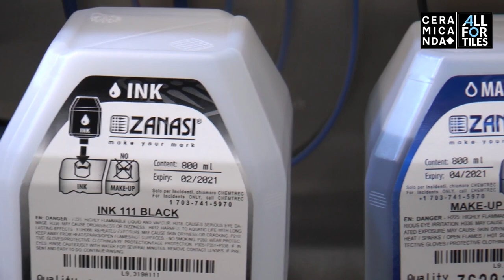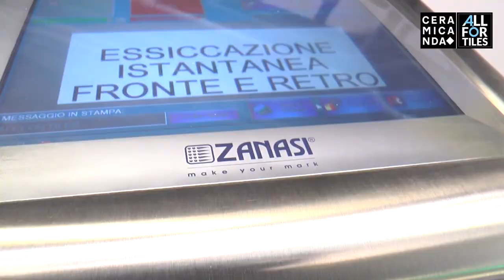Soluzioni Zanasi per l'industria ceramica a AllForTiles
Zanasi ha partecipato a AllForTiles, una due giorni in programma alla Fiera di Modena il 20 e 21 novembre per l'industria ceramica.

Le soluzioni presentate hanno contribuito al successo della manifestazione e Ceramicanda, organizzatore dell'evento e gruppo editoriale che racconta quotidianamente le novità del mondo ceramico, ha dato voce a Zanasi.

Buona visione!